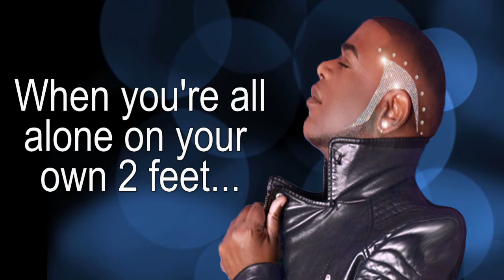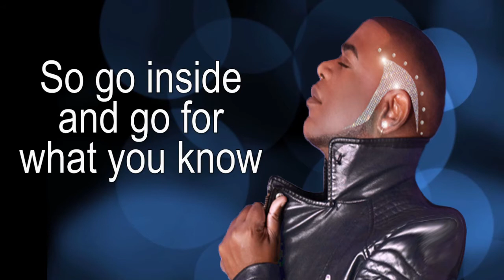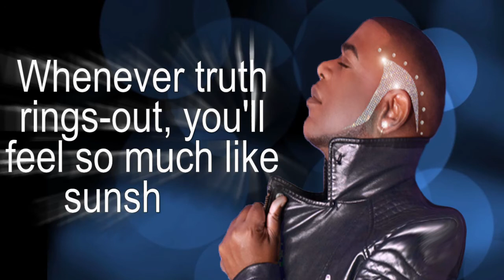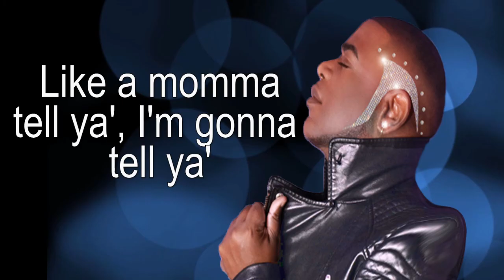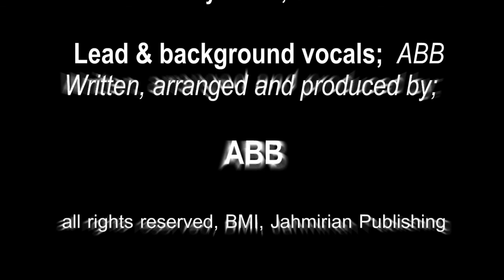Go For What You Know with Lyrics - ABB Original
Another exclusive release from the forthcoming compilation CD. This song and others can be downloaded or streamed here; and on most music streaming sites.